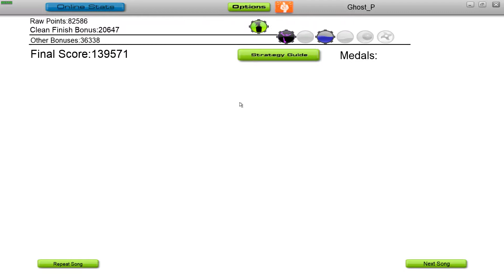Robin Beanland - Rock Solid [Audiosurf]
The song is from the OST of a game called Conker's Bad Fur Day.
Game is called Audiosurf.

~ Ninja Mono, Perfect Stealth, Iron Mode ~